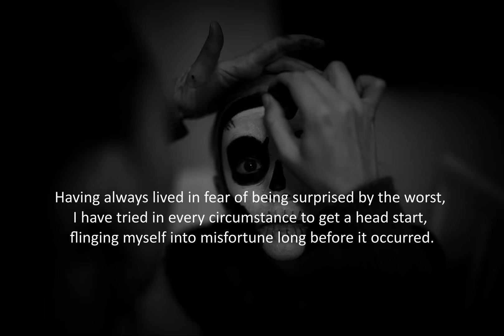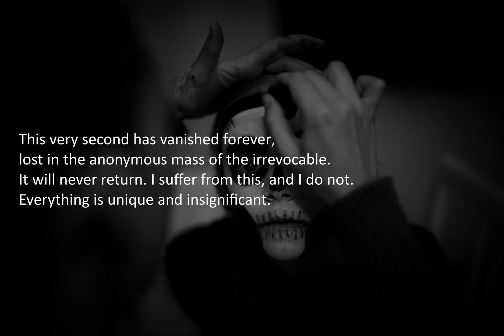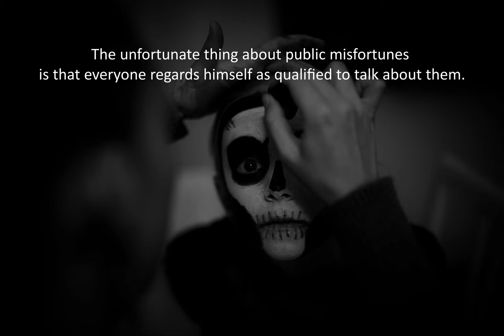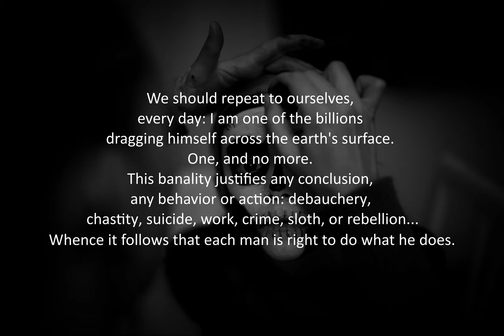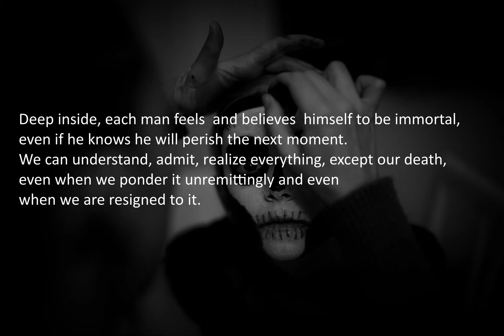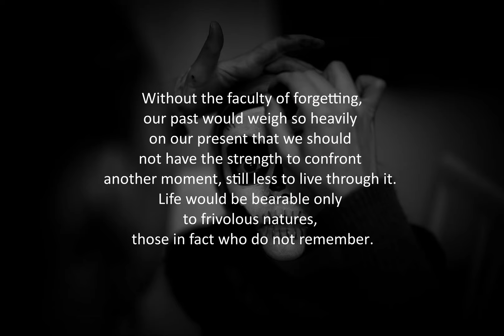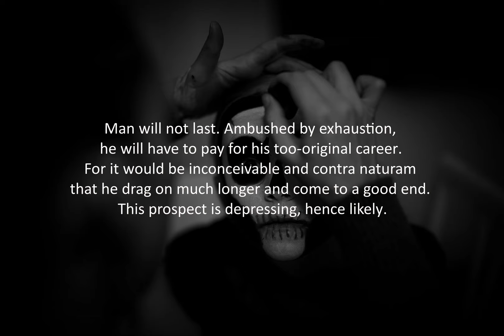"The Trouble with Being Born" by Emil Cioran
Train ride through dark vistas of Cioran`s mind. Take a window seat. If there are any.